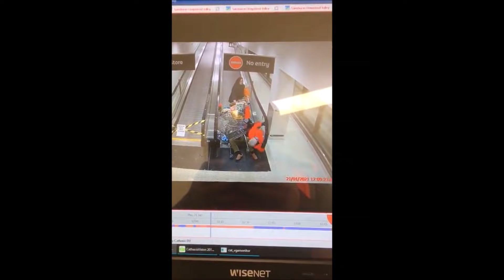WATCH PEOPLE DIE INSIDE 47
Clips from reddit: r/watchpeopledieinside
Comment the first clip of the video that made you laugh!